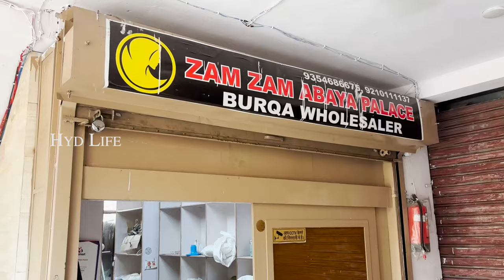EID Special Fancy Abaya Collection ₹ 250 Arabian Burqas At Manufacturing Prices 2024 Burkhas Designs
Shop Address :
Zam Zam Abaya Palace
3262 Bahadurgarh Road
Near Sadar Bazar Delhi

Catalogue Suits
Dress Materials
Ramzan Shopping